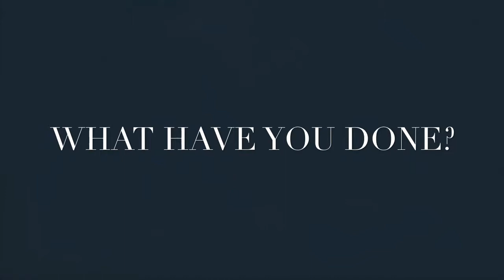The Devil’s Spawn